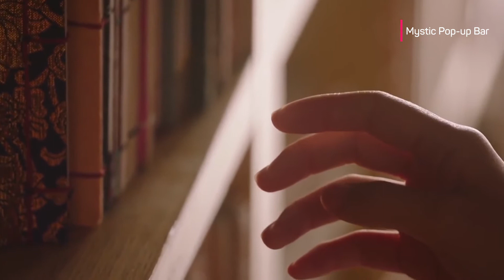2020 EN İYİ Kore Dizi Müzikleri OST Listesi Part 1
►Kanalımıza destek vermek için yorum atmayı unutmayın. 😍

Sizler de beğendiğiniz kdrama müziklerini yorumlara yazabilirsiniz.😍

Herkese Merhaba ,
Sizlere 2020 yılında çıkmış Kore dizilerinin en beğenilen ve akılda kalan dizi müziklerinden
liste hazırladım.
Kore dizilerinin konusu ve oyuncu kadrosuna ek olarak,
dizilerdeki OST (orijinal film müziği) de izleyicinin
duygularının ortaya çıkarmasında oldukça etkilidir.
K-Pop idolleri kadar K-Dramalarında ki müziklerde bir hayli popülarite kazanmıştır.
Hatta bazı dizilerin sadece müzikleri için bile izlemek isteyeceksiniz.
Bu şarkıların popülaritesi abartılamaz.
Bir dramanın OST'sinde ki  şarkının uzun bir süre boyunca müzik listelerinin başında
yer alması oldukça yaygın bir durumdur.
Kore drama OST'lerinden en iyi şarkılara bir göz atalım.
Sizler için şarkıların kısa bölümlerinden oluşan bir liste hazırladık.
Şarkıların tamamını dinlemek isterseniz linklerini bıraktım.
Umarım beğenirsiniz.

A Piece of Your Mind OST

Find Me in Your Memory OST

It's Okay to Not Be Okay OST

Lovestruck in the City OST